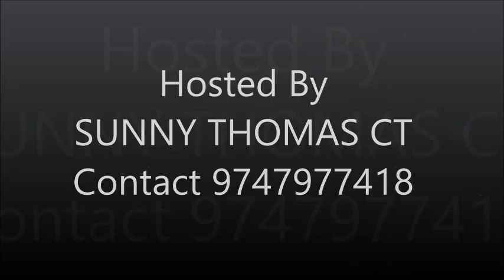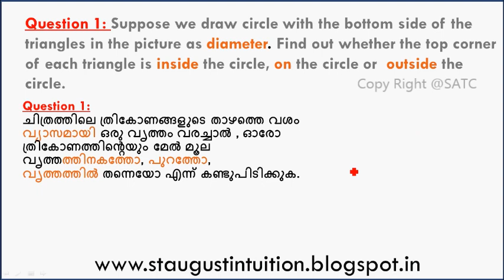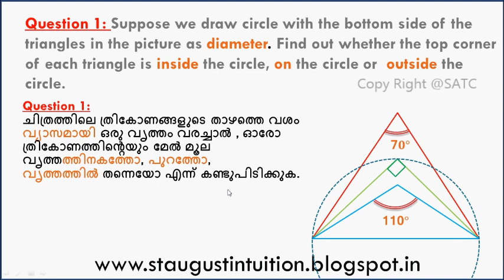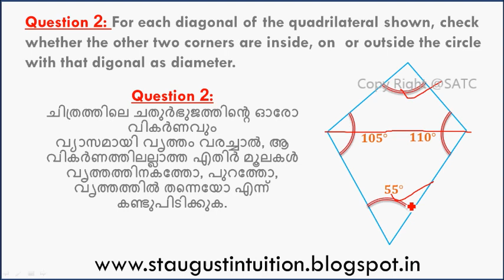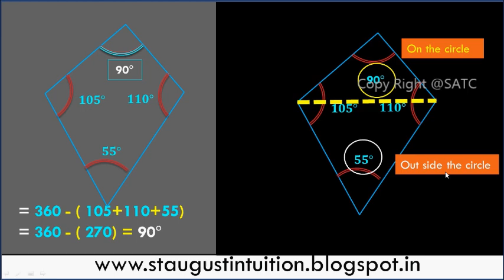MATHS|free |Circles - SSLC- CLASS 10 -PART 3- CHAPTER 2 - |Text Book Ex 2.1 Q 1,2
MATHS| PART 3- CHAPTER 2 -Circles |Text Book Ex 2.1 Q 1,2  | | CLASS 10 KERALA
chapter 2 CIRCLES-. This video is an introduction to CIRCLES ANGLES IN A SEMI CIRCLE.

Find out more about these videos call me 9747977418MATHS|